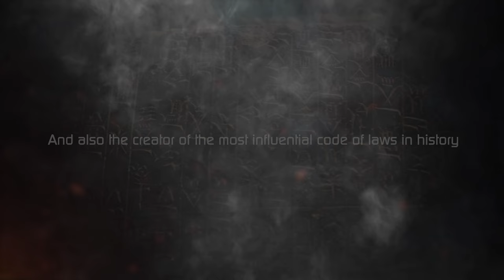HAMMURABI - Kings of Babylon [Official Video]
The official music video for Hammurabi's "Kings of Babylon" from the album "L.A.W" - out 2022 via Voice Music and Tiamat Records.

Directed by Maycon Avelino
Film Production by Starship Videos

Lyrics:

The Babylonian Empire began to collapse
Samsu-iluna never would be a great king
After my death all our reign becomes a mess, I'm reborn to remember you
About my history, my rule in the stone, my contribution

Look me in the eyes for I can see
this dirty soul, all their greed, and selfish
Unbelievable see this world bleed and all this decadence
In my reign would never happen such arrogance

One day, one servant/ will return from death/ to show the laws
One day, this servant/ will destroy your kingdom/ and break your crown

I'm the Emperor the healer of the world but I'm not your savior
You shouldn't fool yourself
What is dead isn't need to be saved! How can you believe it?
You shouldn't deceive yourself
What you did in this world will be paid in the same coin
Eye for an eye tooth for a tooth is the best way to fix it?

Here was born hate | Humans, tyrants
Blind by the greed | Kings of Babylon
Learn to Obey | Humans, Tyrants
Bleeding by the greed / Kings of Babylon
Slaves shall serve/ Humans, tyrants
dreaming to be kings/ Kings of Babylon

I’m the real king